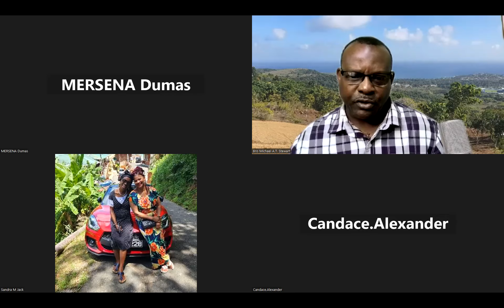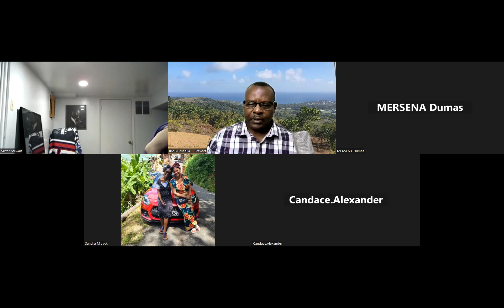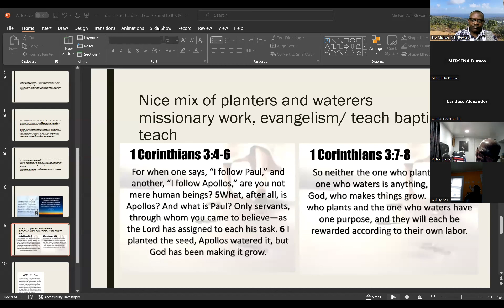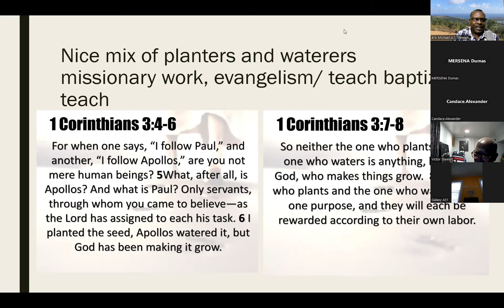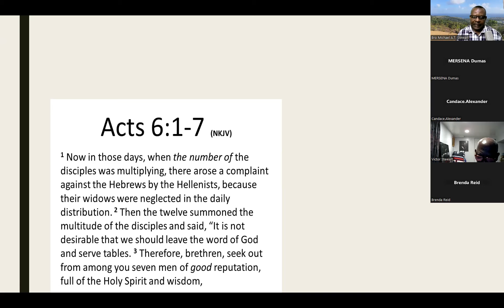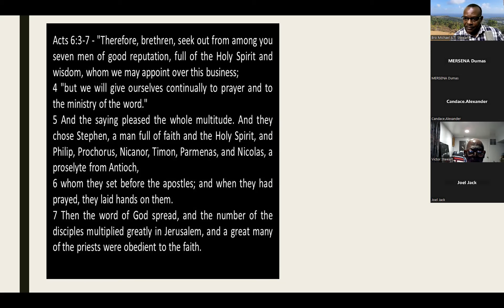Is the Church growing but declining in numbers Part 2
Growth of congregations by splits and planting and loss of members by division and defections.